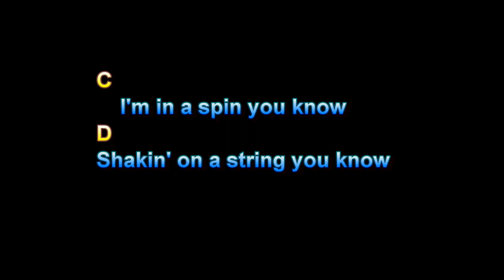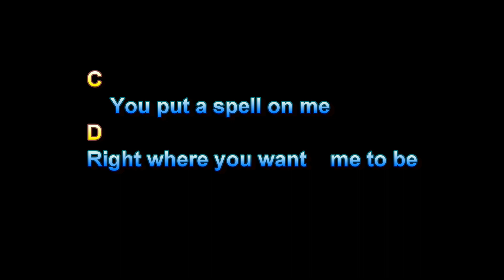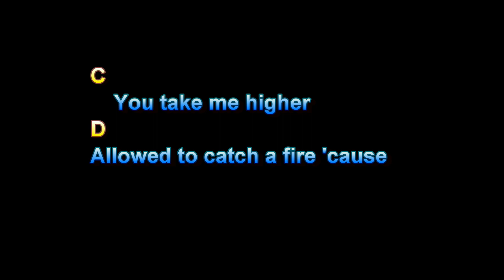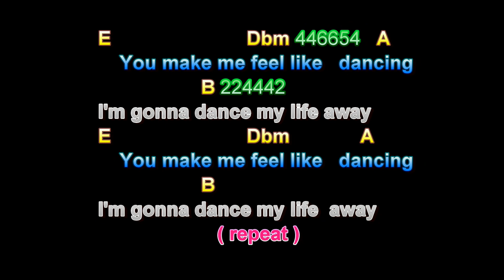You Make Me Feel Like Dancing, Leo Sayer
You Make Me Feel Like Dancing, Leo Sayer, Guitar Playalong Lesson, Larry Lawver